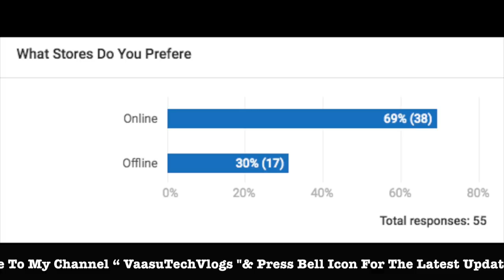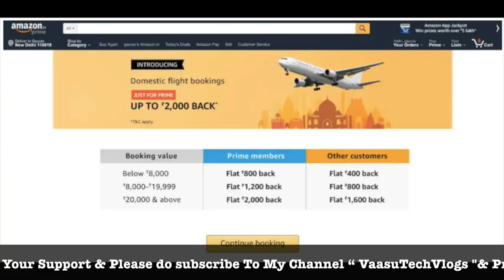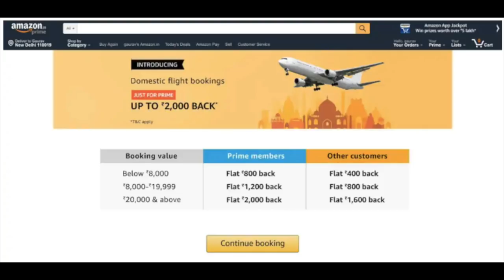Technews EP97 Redmi 7A Soon,Amazon New Services,Redmi K20 GeekbenchScores ETC || In Telugu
In This Video i Am going To Explain About Technews EP97 Redmi 7A Soon,Amazon New Services,Redmi K20 GeekbenchScores ETC || In Telugu ||

43inc 4k .
50inc 4K .